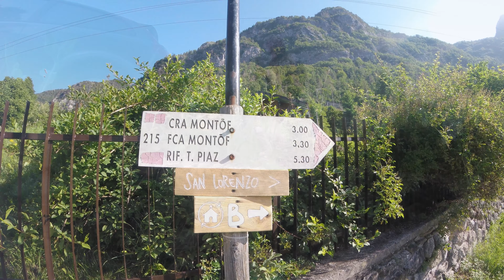Escursione sull'anello del brutto passo da Forni di Sotto, con il nostro cane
Escursione in compagnia del fido Lhotse sul Brutto Passo, tra Forni di Sotto e Sauris
Solo hiking with my dog Lhotse on the Friulian Alps, Italy